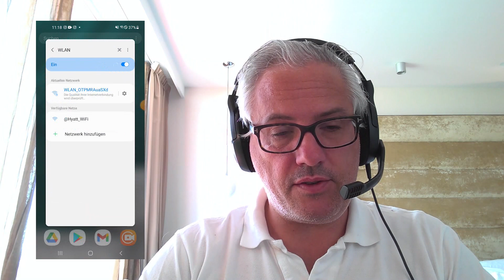Setup WingMan mit dem Android (App 0.11.0)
Wir zeigen Euch in diesem Video, wie Ihr den WingMan mit einem IPhone einrichtet. Damit das ganze schnell und einfach funktioniert, lasst den WingMan starten (rote & grüne Lampen leuchten) und wartet min 30 Sekunden. Anschließend sollte es genau so einfach funktionieren.

Wir bei RideLink verfolgen eine große Vision. Wir wollen Dir und jedem Motoradfahrer helfen richtige und damit verdammt gute Motoradfahrer – oder wie wir sie nennen: TrueRiders - zu werden.

Wir wollen Euch hier zahlreiche Tipps und Informationen zum Thema Motorrad und Motoradfahren liefern. Gleichzeitig, darf aber auch der Spaß nie zu kurz kommen. Deshalb zeigen wir Euch was hinter den Kulissen unseres jungen Tec-Startups alles vor sich geht und welche Erfahrungen wir auf dem Weg zum „Maker of TrueRiders“ machen.
Freu Dich also auf eine Menge Wissen und Unterhaltung und mache zusätzlich den ersten Schritt zum TrueRider.

Never stop getting better.
You´ll never Ride alone.

▬ RideLink´s Produkte für Motorradfahrer ▬▬▬▬▬▬▬▬▬▬▬▬▬

+++Die Kostenlose RideLink Connect App

+++Das RideLink WingMan Modul
Unser RideLink WingMan bietet Dir viele Funktionen die deine Fahrt sicherer und spaßiger machen.
Automatischer Notruf Assistent
Beschleunigungs- & Schräglagenmessung
UVM.

▬ Social Media ▬▬▬▬▬▬▬▬▬▬▬▬▬▬▬